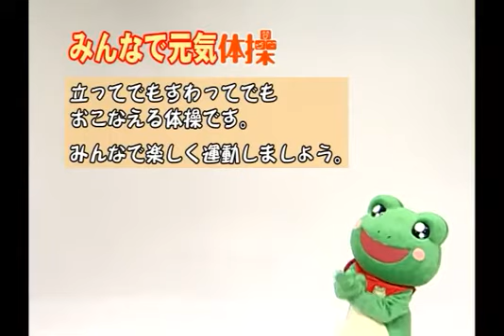みんなで元気体操「元気！いばらき体操Ver.1より」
立ってでも座ってでもできる体操です。ハンカチ・タオルを用意してみんなで楽しく行いましょう。